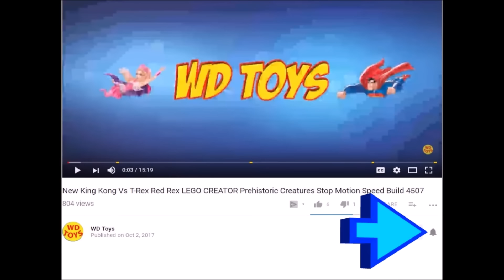Giant Box Of Godzilla Surprise Toys 50 Gallon Action Figures Godzilla Vs Kong Unboxing WD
HUGE BOX GODZILLA SURPRISE TOYS!
WD Toys presents Giant Huge 50 Gallon Box Of Godzilla Toys Action Figures from 1998, 2001, 2015, 2016, 2017, 2018. Watch me unbox these other awesome Godzilla toy Unboxing such as Godzilla vS kING kONG Toy Legendary Godzilla Neca,Shin Godzilla Radiation, 1998 Godzilla Vs Fang Bite, 7 Godzilla Transforming Eggs, Muto, King Ghidorah, Gigan, Destoroyah, Battra, Mechagodzilla, Servum, Biollante and Giant Godzilla. Awesome dinosaur zoo dinosaur toy for Youtube Kids Godzilla Vs Kong 2020
Also ?How to say Godzilla in different languages غدزيلا , গডজিলা, ゴジラ, ਗੋਡਜ਼ੀਲਾ,Годзилла, 哥斯拉, 哥斯拉, 哥斯拉

With this epic mega-figure, YOU get to decide how Kong became King! Take control of the mighty monster as he protects our world from the most powerful creatures on Skull Island. A 100-Foot mountain of muscle, Kong stands tall in the face of danger. Get ready for battle witht the new Kong of action!
New for 2016, Hasbro introduces a line of ferocious hybrid dinosaur figures that is sure to engage fans of all ages in prehistoric adventures! With the introduction of our predatory Pteramimus, cunning Carnoraptor, Hybrid Rampage Indominus rex massive Stegoceratops Watch Scooby doo Video's from TheEngineringFamily and the astonishing Dilophosaurus Rex, play will never be the same.
This dinosaur is ready for battle! Standing at 16 inches, the New Legendary Godzilla Neca 24"

I review and unbox playsets from Walt Disney Toys to Pixar Cars including Jurassic World,and Star Wars. I unbox and create Jurassic World Toy Battles including t-rex vs Indominus Rex, Mosasaurus, and Lego Jurassic World. Jurassic World 2015 toys are my favorite. I also have series that include Scooby Doo, Barbie, Peppa Pig, the good dinosaur and Barbie cash register. WD Toys Jurassic World Dino battles are my specialty and I really like dinosaur toys. My goal is to make kid friendly videos that are safe for children of all ages. I love toys and hope to have the opportunity to show you and your children the newest toys coming out and how much fun we can have together. I really appreciate you taking the time to watch my channel when there are so many other channels out there.